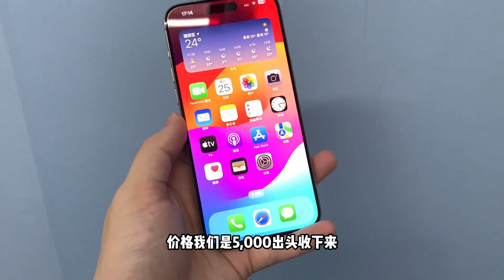华强北批发市场，苹果 iphone 15 Pro Max 跌至五千烂大街也没人要，这是为什么？